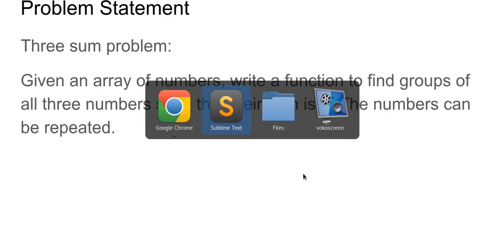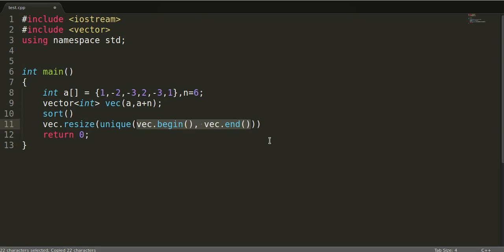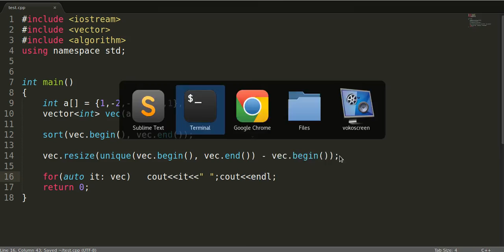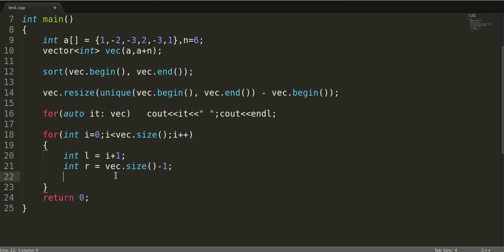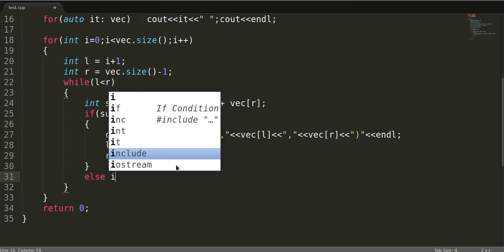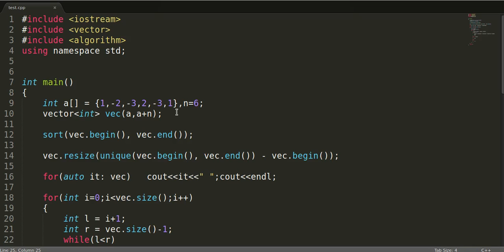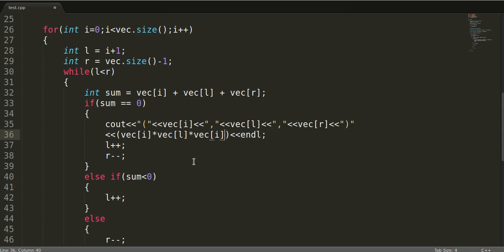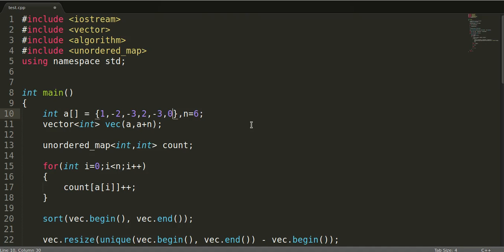C++ Interview: three sum problem in Hindi